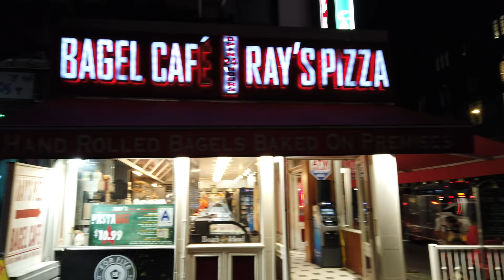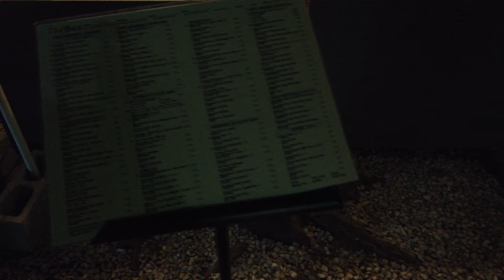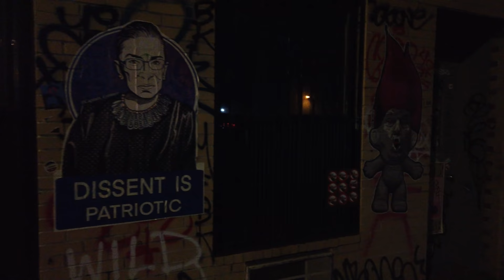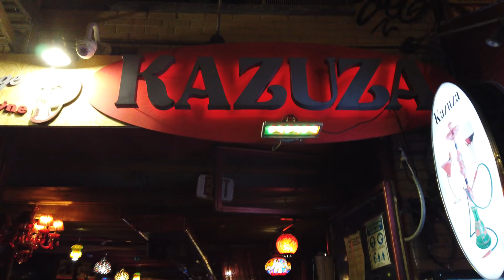Walking NYC's East Village on Friday Night via St. Mark's Place & Avenue A (October 9, 2020)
I walk NYC's East Village on a Friday Night via St. Mark's Place & Avenue A to Houston Street. There were many restaurants, bars, and people having a great time outside. The East Village is hanging in there, but much needs to be done before NYC returns to normal.

Filmed October 9, 2020 at 7:30PM

Timestamps
1:32 - St. Mark's Place & 3rd Avenue
5:33 - St. Mark's Place & 2nd Avenue
8:55 - St. Mark's Place & 1st Avenue
12:45 - Avenue A & St. Mark's Place
13:45 - Avenue A & 7th Street
15:00 - Avenue A & 6th Street
16:09 - Avenue A & 5th Street
17:12 - Avenue A & 4th Street
18:23 - Avenue A & 3rd Street
19:20 - Avenue A & 2nd Street
20:28 - Avenue A & Houston Street

Filmed Using
DJI Osmo Pocket -Amazon
Scotty Makes Stuff Osmo Pocket Micro 4th Axis in Case